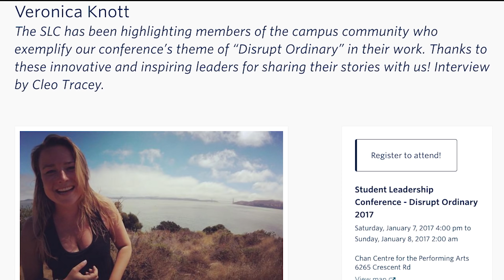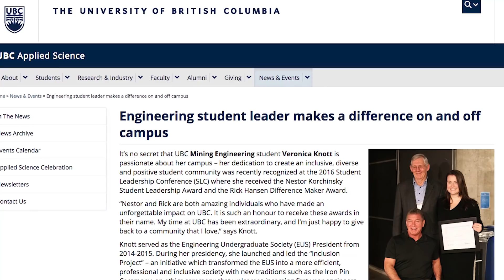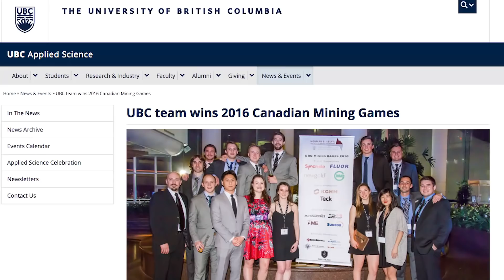Veronica Knott | Gold Medal Student Award, 2017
A remarkable, energetic, and focused student, Veronica has made significant contributions to the engineering profession through her leadership in inclusivity and diversity engagement at UBC and at engineering schools across Canada.

 Her involvement started as Chair of the National Conference of Women in Engineering in 2013. Next, as President of the Engineering Undergraduate Society (EUS), her work on the governance review and the founding of the Iron Pin ceremony for the EUS left a lasting legacy for engineering students that continues to inspire the community to this day.

She is also a hardworking and knowledgeable member of the Alma Mater Society Council, and served as Chair of the Executive Oversight Committee and the Governance Review Committee. She has continued by serving as a member of the UBC Board of Governors for two years. Veronica Knott has set a high standard of service and engagement, always putting students first and never afraid to share a thoughtful perspective.

Étudiante remarquable et déterminée, Veronica Knott a apporté d’importantes contributions à la profession d’ingénieur en jouant un rôle de premier plan dans la mobilisation pour l’inclusivité et la diversité à l’Université de la Colombie-Britannique et dans des écoles de génie partout au Canada. Elle s’est d’abord engagée à titre de présidente de la Conférence nationale des femmes en génie en 2013. Ensuite, en qualité de présidente de l’Engineering Undergraduate Society (EUS), ses travaux sur l’examen de la gouvernance et l’instauration de la cérémonie de remise d’épinglettes Iron Pin ont laissé aux étudiants en génie un héritage durable qui continue d’inspirer la communauté. Membre avertie du conseil de la Société alma mater de l’université, elle a aussi présidé le comité de surveillance de l’exécutif et le comité pour l’examen de la gouvernance.

Elle est restée au service de l’Université de la Colombie-Britannique en siégeant à l’Assemblée des gouverneurs durant deux ans. Veronica Knott a établi un modèle de service et d’engagement difficile à surpasser, accordant toujours la priorité aux étudiants et n’hésitant jamais à leur faire profiter d’un avis éclairé.